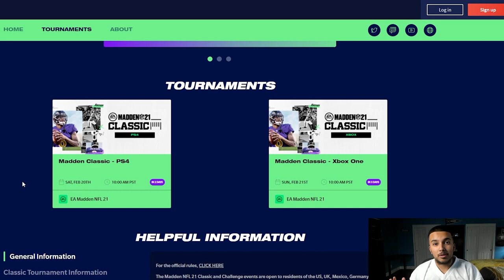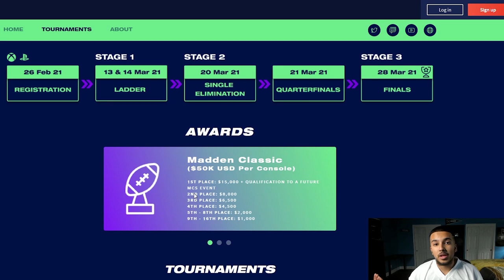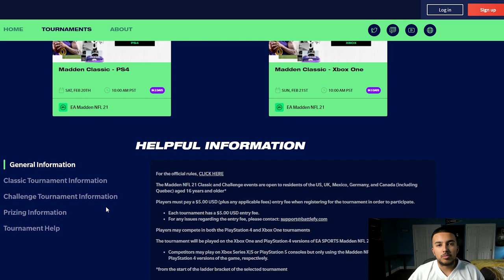EVERYTHING you NEED to KNOW about the MADDEN CLASSIC